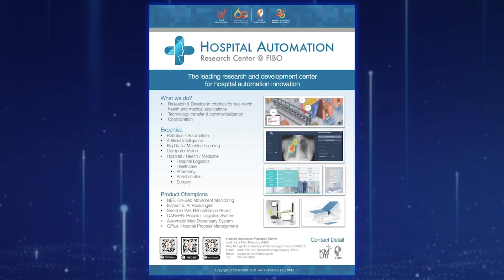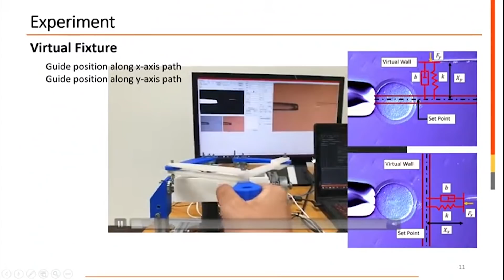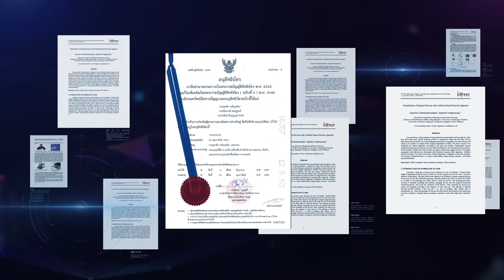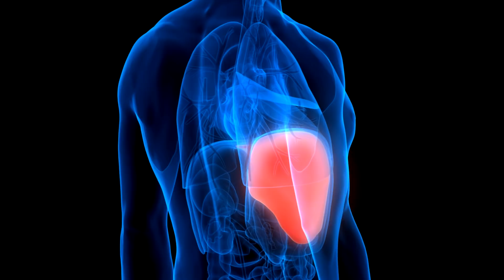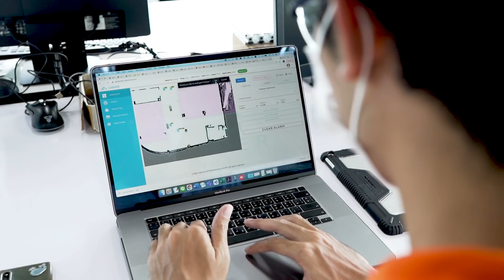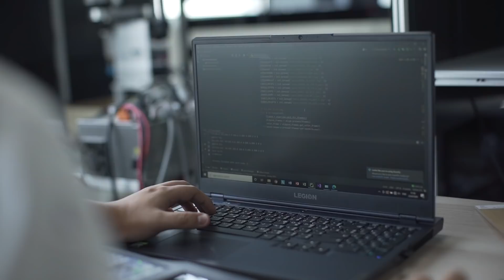มารู้จัก HAC ผู้พัฒนาหุ่นยนต์ทางการแพทย์สุดล้ำสัญชาติไทย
ในช่วงยุค Covid-19 แบบนี้ สิ่งหนึ่งที่เราต้องให้ความสนใจมาก ๆ คือเรื่องของ ‘บุคลากรทางการแพทย์’

ซีได้ไปเจอกับกลุ่มนักวิจัย นักพัฒนาหุ่นยนต์ ระบบอัตโนมัติและปัญญาประดิษฐ์ ที่รวมตัวกันเรียกตัวเองว่า HAC หรือ Hospital Automation Research Center

ซึ่ง HAC เขาได้ร่วมมือกับบุคลากรทางการแพทย์ นักวิจัย นักพัฒนา ร่วมคิด ทดลองใช้ ทดสอบจริง เพื่อผลงานที่มีประสิทธิภาพและใช้งานได้จริง

ซีอยากเปิดโอกาสให้ทุกคนได้รู้จักและยอมรับนวัตกรรมของนักวิจัยไทย ให้ผลงานคนไทยที่มีฝีมือ ได้เป็นที่รู้จักในระดับสากล ซึ่งปัจจุบันผลงานของ HAC หลากหลายชิ้นได้ถูกนำไปใช้จริงแล้ว แต่จะมีอะไรบ้าง วันนี้เราไปรู้จัก HAC พร้อม ๆ กันค่ะ

ไทยทำไทยใช้ไทยเจริญ อย่าลืมช่วยกันผลักดันคนไทยที่มีฝีมือกันนะคะ